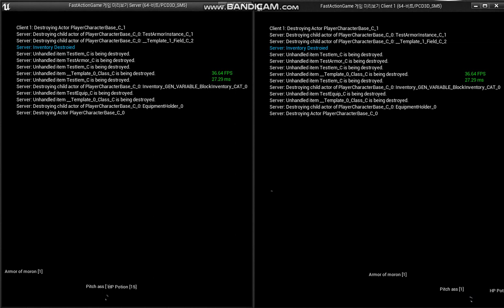[Unreal Engine 4] Obtaining dropped items & gamepad cursor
Strictly speaking, that's not controlled by gamepad in real. They generates windows message in force to move mouse cursor and generate click events, therefore this doesn't work in other platforms.

Still far to go ..